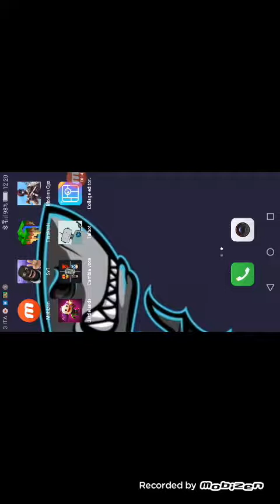Scimmia e Leone decidono per me?!